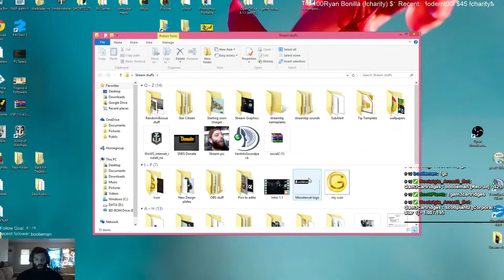How to play Cruiser's part1 - 3 / 21